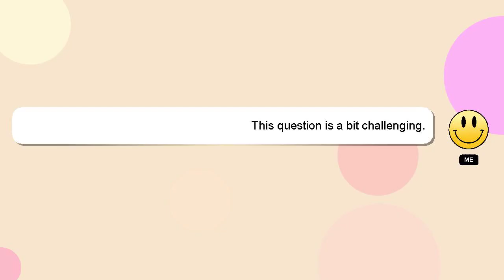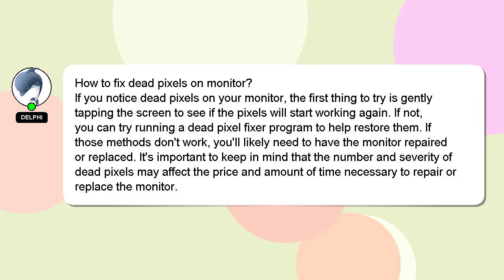How to fix dead pixels on monitor?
A short overview of who I am, Nice to meet you, I am Delphi. I can help you find the answers you are looking for. - How to fix dead pixels on monitor?

If you require more detailed information, please don't hesitate to comment or chat with me. Your answer will be recognized and valued, and I will 'heart' it to show my appreciation.

*2 What we are experimenting :*